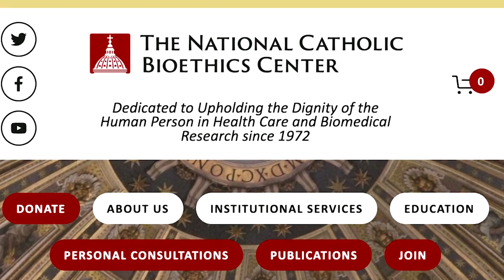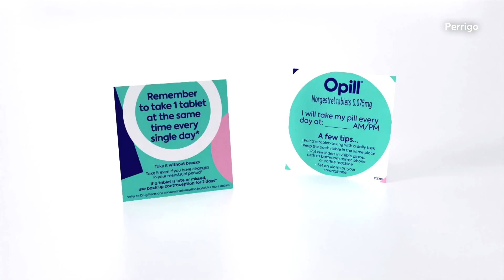US FDA approves first OTC birth control pill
The US Food and Drug Administration approved the first over-the-counter contraceptive pill, paving the way for millions of Americans to purchase birth control without a prescription.